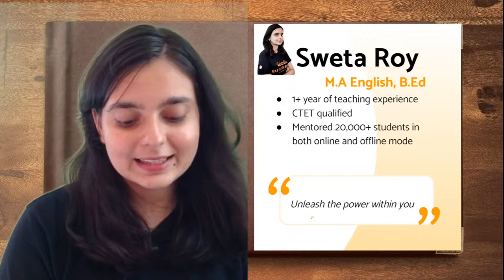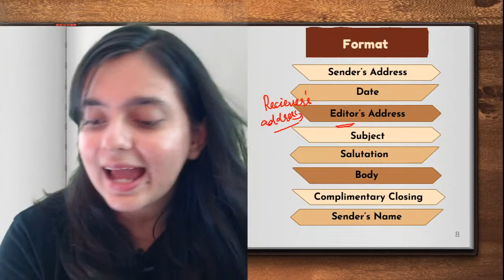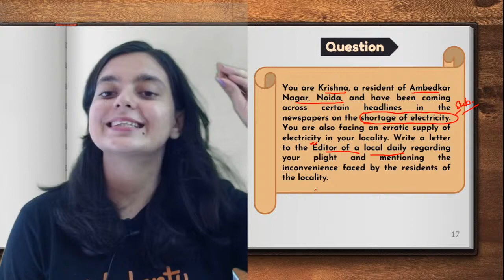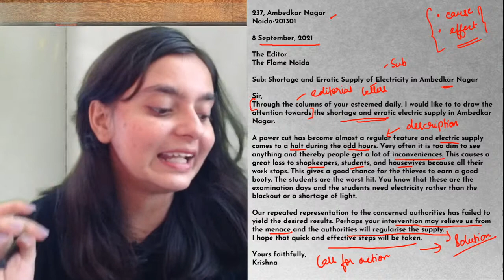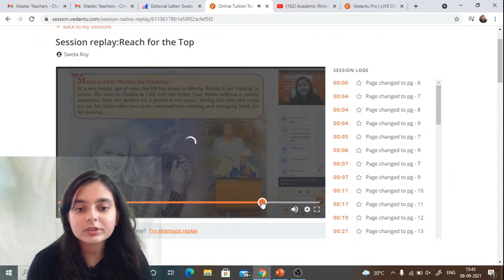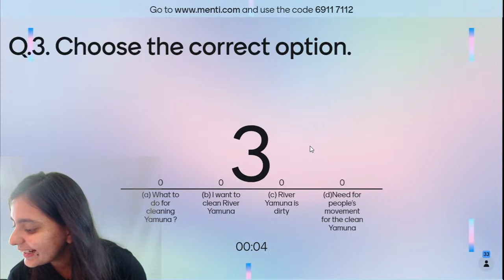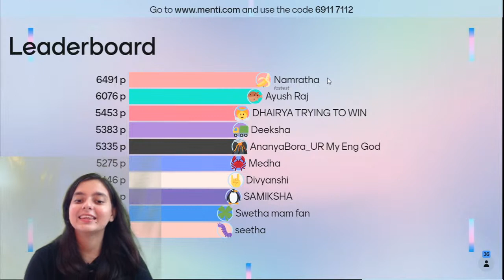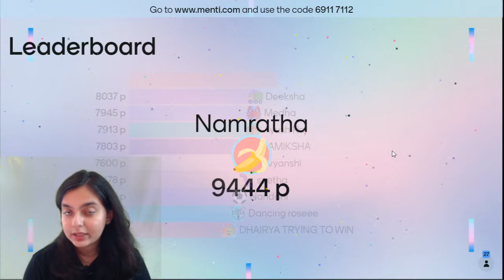Academic Writing Skills L-1[ Letter Writing Skills by Sweta Ma'am ]CBSE Class 10 Letter Writing Tips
Academic Writing Skills | Letter Writing Skills by Sweta Ma'am | CBSE Class 10 Letter Writing Tips. In Today's Video Sweta Mam'am will Teach you How to Write a Letter, Letter Writing Tips, and Tricks in English, How many Types of Letters we have in English, Format for Letter Writing, All these topics will be discussed in detail in this video. Watch it Completely. Don't Skip the video!! This video will help you to score good marks in Letter Writing easily, By answering Letter Writing in Your Board Exam you can easily score 10marks. Start your Letter writing preparation with Sweta Mam to know the Tips and Tricks in it.

♦ CBSE Class 10 English Letter Writing
♦ Letter Writing for Class 10 CBSE Format
♦ Letter Writing Format
♦ Formal Letter Writing Topics for Class 10
♦ How to Write Letters in English
♦ Types of Letters in English
Academic Writing Skills by Sweta Mam

Hope You All Enjoyed today's session.